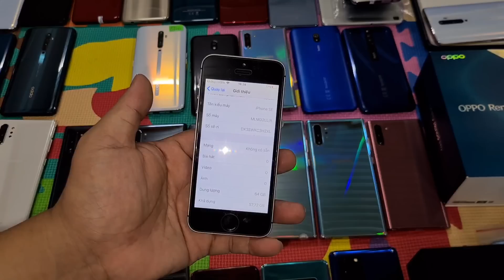2 tháng 10, 2020- iphone 5se 64gb ,Máy cảm ứng chỉ 1 triệu 100k , Note 10 plus, Reno 2f imei 3333,..